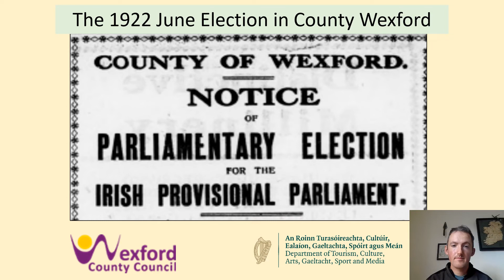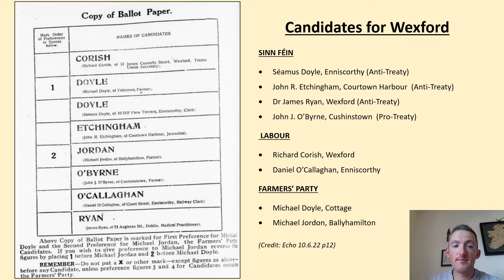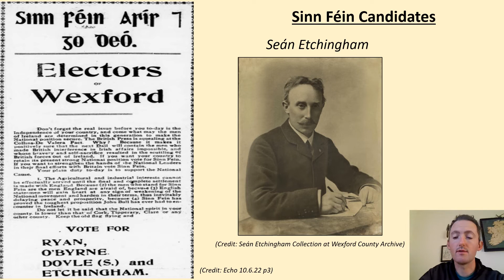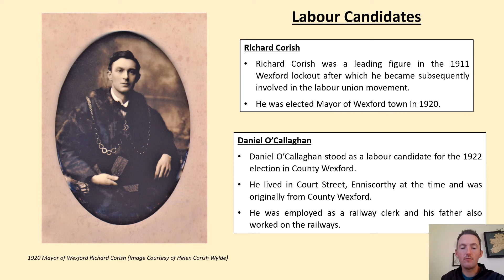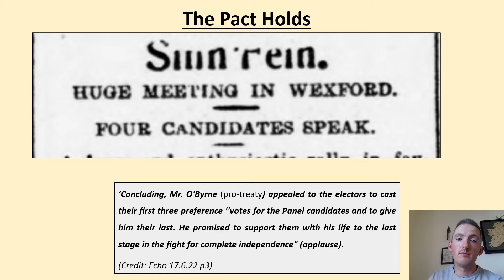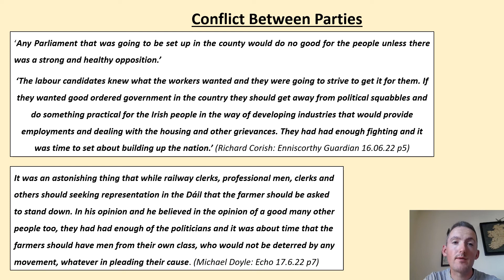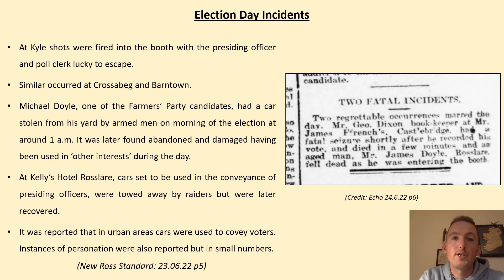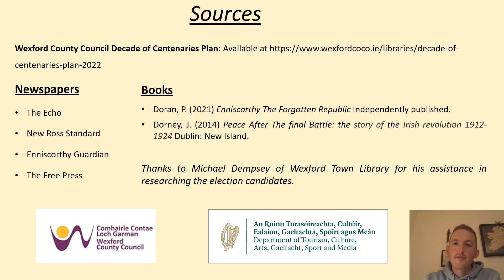1922 June election in County Wexford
Historian in residence, Barry Lacey discusses the Wexford context of the 1922 Irish general election which took place in Southern Ireland on Friday, 16th June 1922.

It was the first contested general election held in the jurisdiction using the single transferable vote system of proportional representation.

Beforehand, Eamonn de Valera and Michael Collins formed a pact to agree that the pro-treaty and anti-treaty factions would fight the general election jointly and form a coalition government afterwards.

The overall result was 75% in favour of pro-Treaty parties. In Wexford, two anti-Treaty candidates who were sitting TDs, Seán Etchingham and James Ryan were defeated. Michael Doyle from the Farmer’s Party and Daniel O’Callaghan from Labour were elected to replace them.